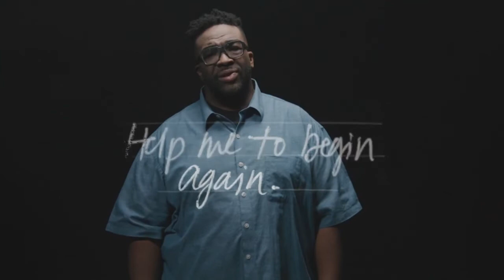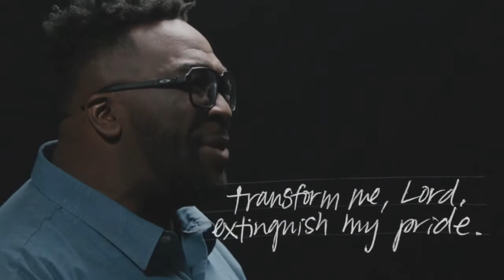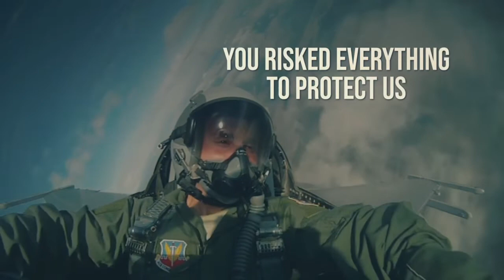Cooperating with Your New DNA Part 2